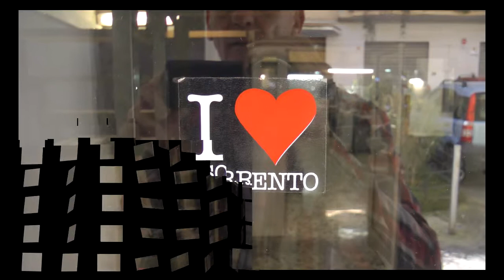2013 - Napels & Rome 3. SORRENTO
SORRENTO Italië